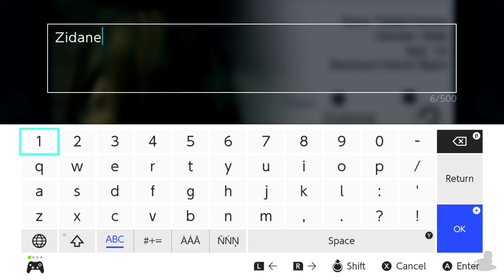Final Fantasy IX | Vivi Has A Bad Day | Part 1 (Switch, Let's Play)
Final Fantasy IX Part 1! We follow Vivi as he gets conned, mugged and becomes a slave.

Scene Select
0:30 - Skip Intro
6:01 - The Plan!
17:30 - Fake Ticket!?
28:58 - And So It Begins

Final Fantasy IX is available on PlayStation 4, Nintendo Switch and PC via Steam. The gameplay for this playthrough will be captured on the Switch at 60 FPS !

If you liked my Final Fantasy IX Videos be sure to share and like the video! It all helps!

In This Video: VIVI!

Platforms: PlayStation 4, Switch, PC... Everything
Genre: JRPG
Language Options: English
Publisher: Square
Developer: Square